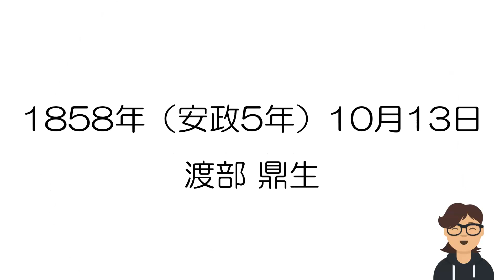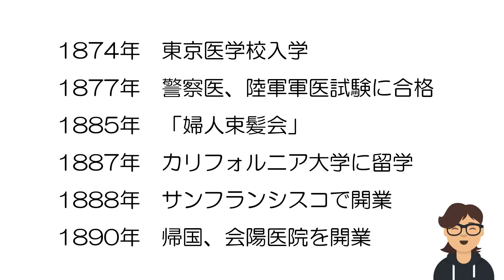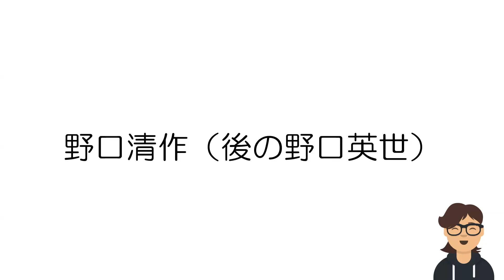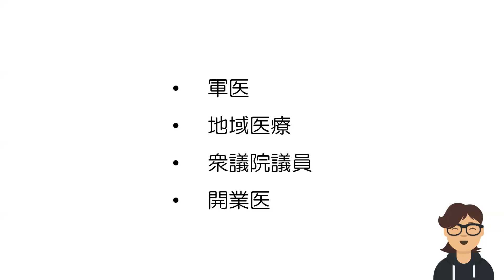あずまやの日日是好日 10月13日